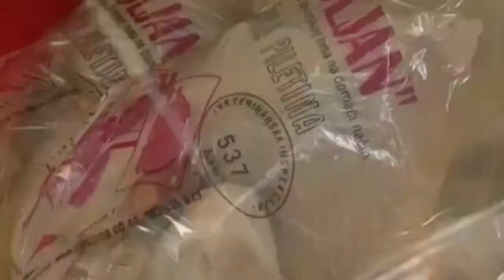Zajednica živinara Srbije - Niska cena piletine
Živinari upozoravaju da trgovci prodaju piletinu ispod nabavne cene, ali da oni nisu jedini.